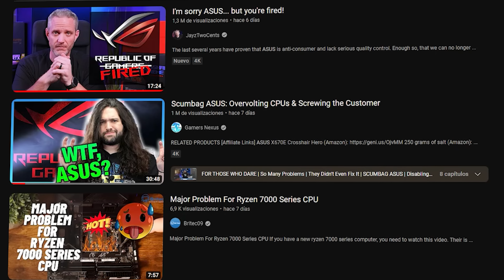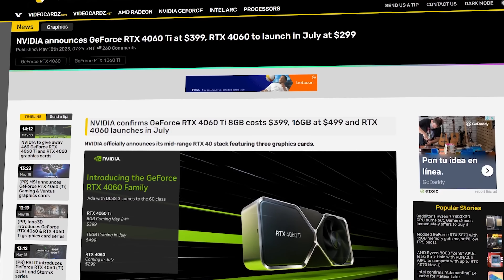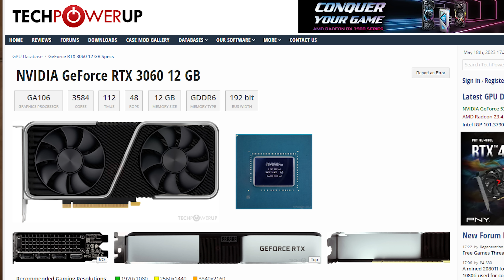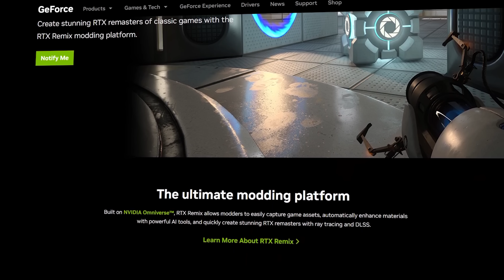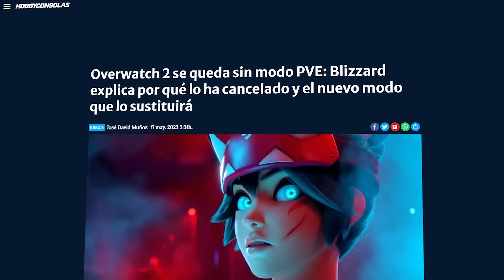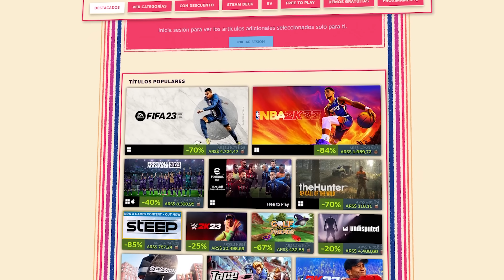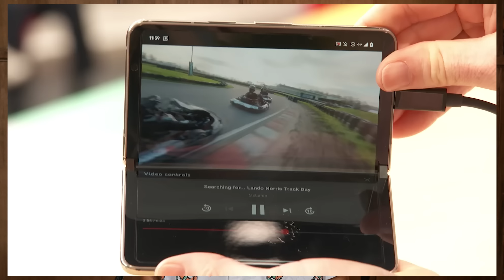RYZEN ARDE EN LLAMAS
0:00 INTRO
0:41 RYZEN 7000 QUEMADOS
2:40 4060 TI ANUNCIADA
4:00 RTX REMIX PRIMER UPDATE
5:00 TEARS OF THE KINGDOM
7:00 OVERWATCH DECEPCIONA DE NUEVO
8:29 OFERTAS DE STEAM
8:45 STEAM PRUEBAS GRATUITAS
9:40 GOOGLE PIXEL FOLD
10:50 OUTRO